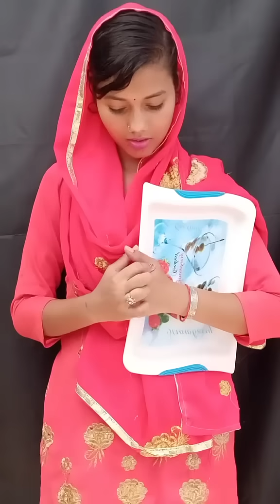🥰Har ladki ka jindagi mai Ye din jarur aata Hai🥳real girls story WhatsApp status Tik Tok video